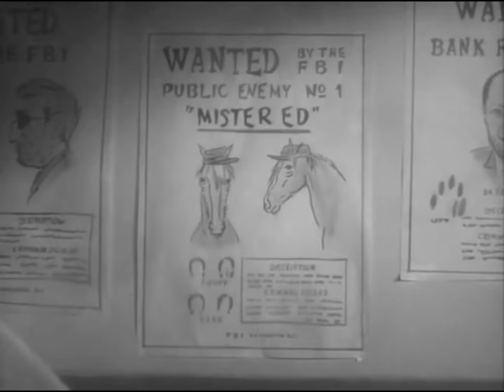Mister Ed Being Cute / Funny Horse Pt. 1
This show has reinforced my love for horses. I've always been a horse girl, but this show made that feeling even stronger. He's such a cute little stinker. It's a classic and I wish people knew more about him. He's such a funny guy (horse).